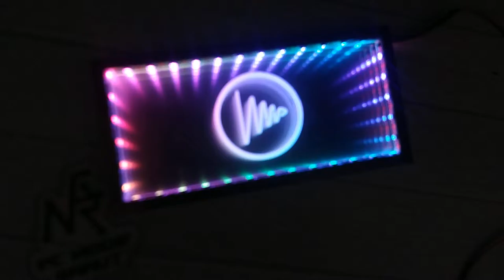vga backplate mirror infinity effect by pc modif garut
Vga backplate infinity effect ARGB led Rainbow sync mobo asus asrock dll. yg mau tinggar order tokped bl shopee ready. costum LOGO .08986131919